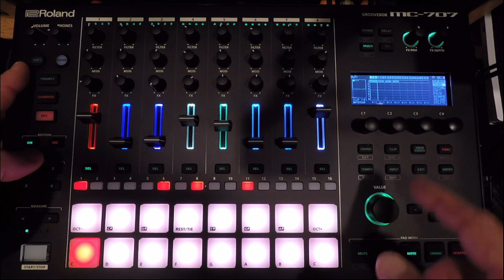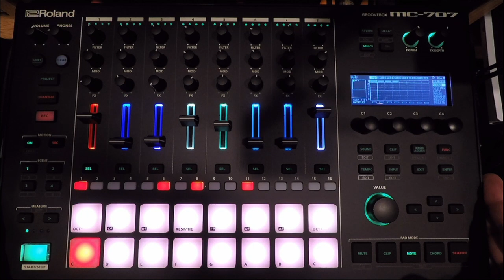Roland MC-707- Firmware Update 1.6: Arpeggio!!!!!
In this video, I go over all the new features found in the 1.60 Firmware Update.